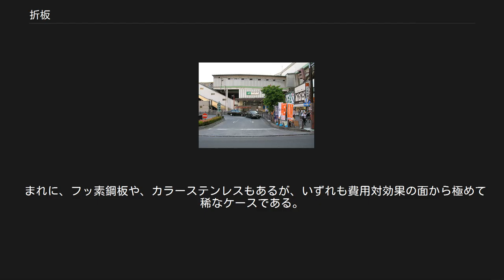折板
折板（せっぱん）は、屋根の工法の一つ。
主に、断面の構造に重点を置いて開発されたもので、工場・カーポート・車庫などの鉄骨の建物に多く使われており、金属屋根の代表的な屋根工法となっている。
 折板の屋根 0.6〜1.2mmの鋼板を用いてロール成型機によって折板を成型加工する。
 2m〜6mの間隔の折板の流れ方向に直行した梁の上に固定用のフレーム（タイトフレーム）を鉄骨に溶接する。
 タイトフレームの上に折板をのせ、ボルトや金具（吊子）で緊定する。
 以上が大まかな工法である。
 他の屋根に比べて非常に長さを長くすることが可能で（場合によっては100m超も可能）、トラックで運搬できない場合は、機械そのものを建設現場へ持ち込んで、その場で成型しながら屋根を葺くこと（現場成型）も可能である。
 特徴としては大型物件（体育館・展示場など）の大きなスパン（空間）が必要な建物で有効な工法となっている。
 固定の方法は、代表的なもので3種類ある。
 重ね式折板 折板本体をタイトフレームの剣先ボルトで貫通し、ナット、座金（特座・絞り座）及びパッキンで締め付ける工法。
最もオーソドックスで、比較的小規模な倉庫・工場やガレージ等に使用されている。
 馳（ハゼ）式折板 折板本体の接合部分に「馳（ハゼ）」と呼ばれる加工を施し、タイトフレームと折板本体を「吊子」と呼ばれる金具で固定する工法。
最終工程として、ハゼの締め付けが必要となる。
重ね式と異なり、屋根上部にボルトが突起しないことや、施工性がよいことから、大型物件や長尺屋根（10～20m超）に使われている。
また、ハゼの形状から、丸型と角型がある。
 嵌合式折板 現在嵌合式折板は2種類ある。
 a. キャップ式嵌合折板 折板本体同士の接合部を嵌合できるように加工し、タイトフレームに折板を固定、その後嵌合部の開口をキャップ材でかぶせる工法。
 ハゼ式折板と共通する部分が多いが、馳（ハゼ）締め工程がなく、キャップの固定作業が必要となる。
 b. 馳式（タイトフレーム嵌合式）折板 折板とタイトフレームを嵌合出来るように加工し、接合部に加工した馳によって吊子を使わず固定する。
折板の固定位置を吊子部分からタイトフレーム本体に変えた工法。
 馳締め工程があるが、別途キャップ材を加工・取付する必要がない。
 最も多いのが、ガルバリウム鋼板もしくはカラーガルバリウム鋼板である。
 まれに、フッ素鋼板や、カラーステンレスもあるが、いずれも費用対効果の面から極めて稀なケースである。